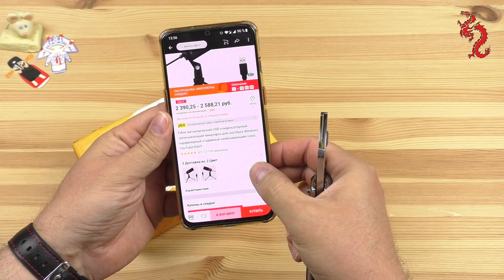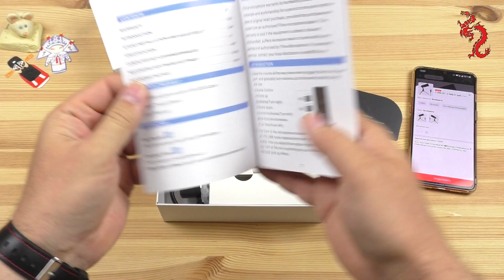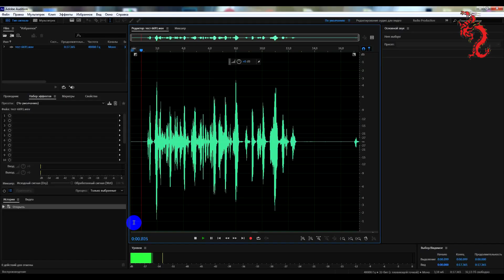Fifine К669 //Недорогой качественный USB микрофон